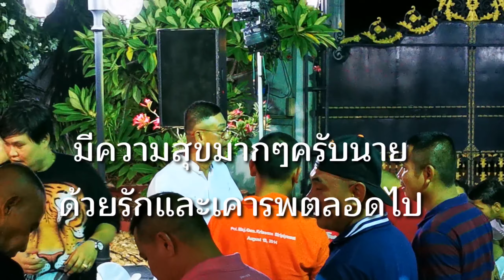วันเกิด พล.ต.ท.ก​ฤ​ษณะ​ ศิริปิยะวัฒน์ 13/08/62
วันเกิดเจ้านายที่เคารพรัก  ปีนี้นาย 60 แล้ว นายเป็นตำรวจที่ครบเครื่องทั้งบู๊และบุ๋น ความโชคดีในการรับราชการของผม คือการได้มาเป็นนายเวรนายในช่วงนึงของชีวิต ขอบพระคุณสำหรับทุกสิ่งทุกอย่าง  ขอให้นายมีความสุขตลอดไปครับ
ด้วยรักและเคารพนายเสมอ